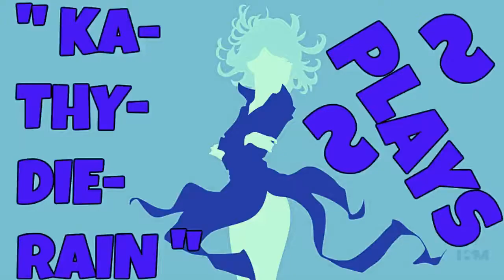KaThyDieRain Plays - Paladins Beta Pc Training Siege Game Mode Online With A.I PART #168.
KaThyDieRain Plays - Paladins Beta Pc Practice Training Siege Game Mode Online With / V.S / VERSUS A.I Opponents Gameplays PART #168. ON THE TIMBER MILL MAP 🔛 👈

" EVIE " is one of the Champions in Paladins.    🔛 👈

Windows:

MINIMUM:
OS: Windows XP SP2, Windows Vista or Windows 7
Processor: Core 2 Duo 2.4 GHz or Althon X2 2.7 GHz
Memory: 2 GB RAM
Storage: 10 GB available space

RECOMMENDED:
Memory: 4 GB RAM
Network: Broadband Internet connection
Sound Card: DirectX compatible sound card

Paladins - Reddit:   🔛 👈